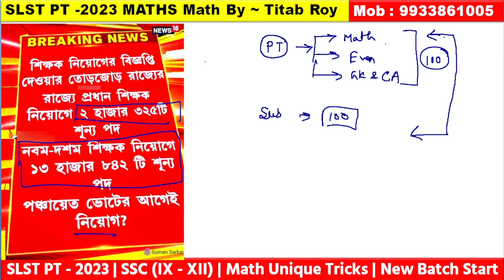SLST New Notification 2023 | SLST IX-X VACANCY UPDATE | School Service Commission New Update Today